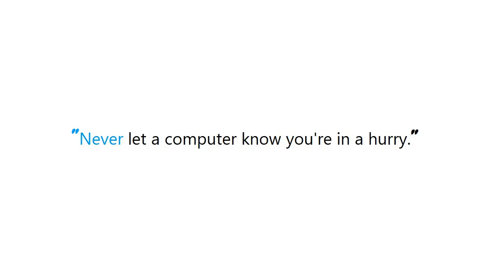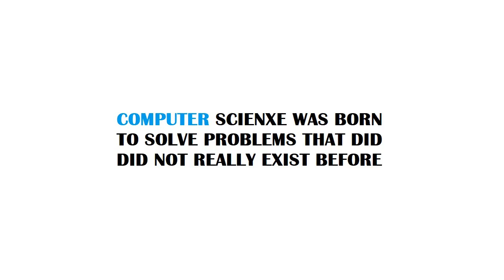PYTHON : How do you check whether a python method is bound or not?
PYTHON:Howdoyoucheckwhetherapythonmethodisboundornot? PYTHON #: How do you check whether a python method is bound or not?

Guide : [ PYTHON : How do you check whether a python method is bound or not? ]